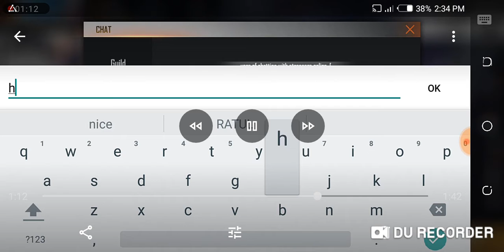Spinning for new weapon royale MP40 . free fire